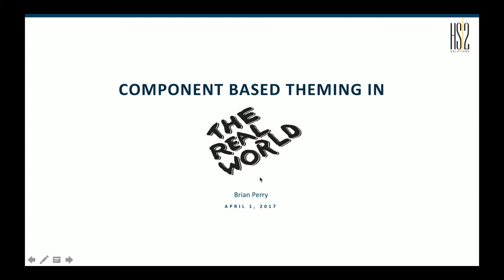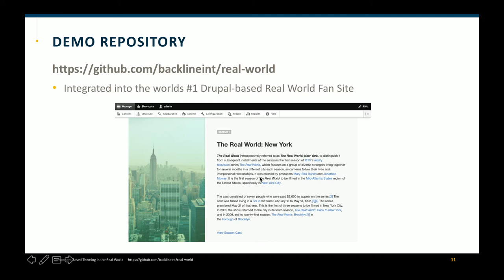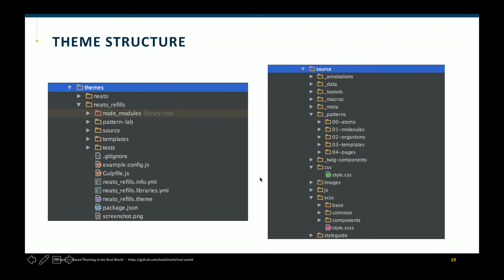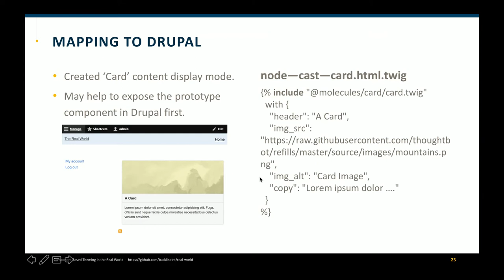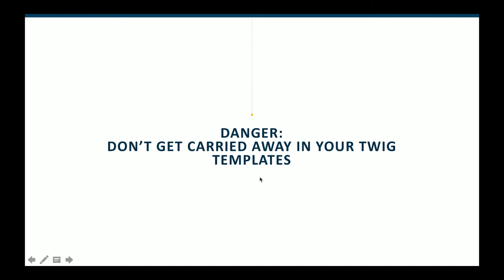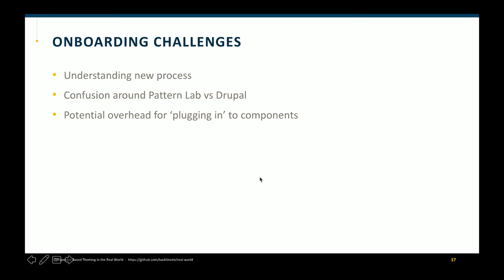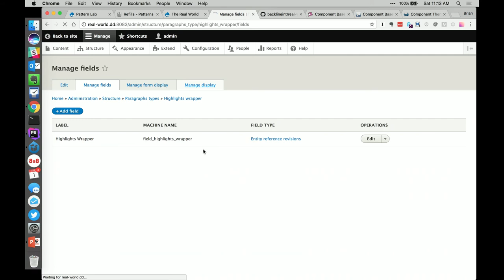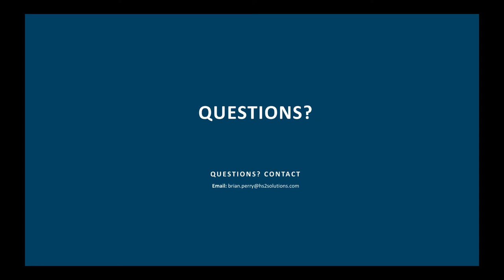Component Based Theming in the Real World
Brian Perry

Since the release of Drupal 8, great strides have been made to develop a component based theming workflow that takes advantage of the best that Twig has to offer and also plays nice with living style guides and pattern libraries. Gone are the days of redundant styles and markup, making way for the efficiencies found when Drupal and tools like Pattern Lab and KSS can share the exact same code.

While there are a number of great talks and resources on the basics of setting up this workflow, there hasn’t been enough discussion around the challenges that arise when you really put this approach through the paces. It’s time to find out what happens when component based theming in Drupal 8 stops being polite… and starts getting real.

This session shares real world experience related to:

Creating a workflow and theme structure using Drupal and Pattern Lab to build reusable components.
Managing complicated mappings between Drupal and your component library--both with core Drupal functionality and with the aid of contributed modules including Twig Field Value and UI Patterns.
Creating a component-friendly content editing experience.
Overcoming challenges with onboarding new developers who may not be familiar with this approach to theming.
Determining where to draw the line in order to avoid diminishing returns when streamlining Drupal’s markup and integrating with a pattern library.
Other common patterns that have emerged in component based theming projects.
Finally, we’ll also step back and take a look at the future of component based theming in Drupal.  Both by looking at ongoing efforts in the community and also by considering some of the ways that these real world challenges could be addressed by future versions of Drupal or related modules.